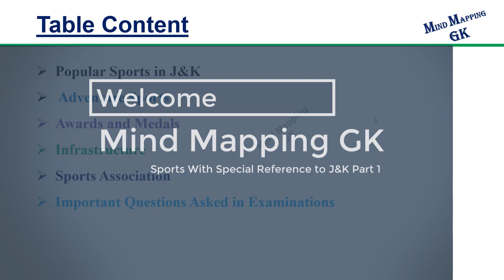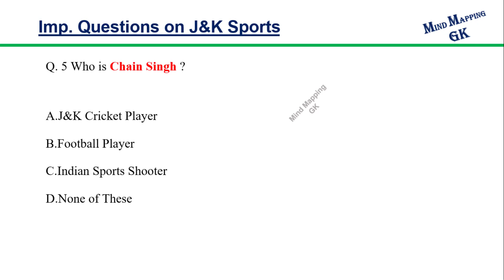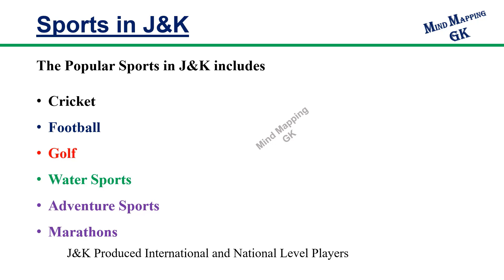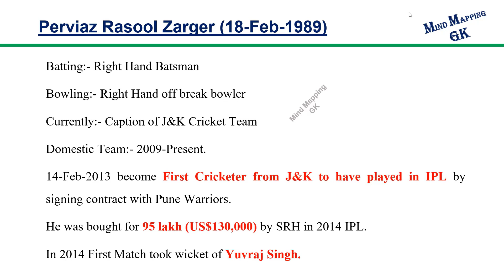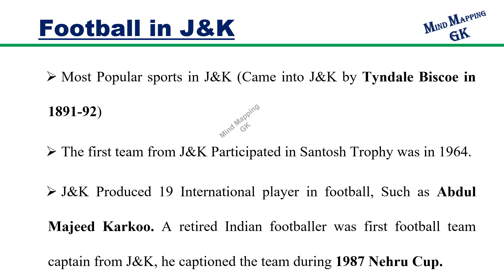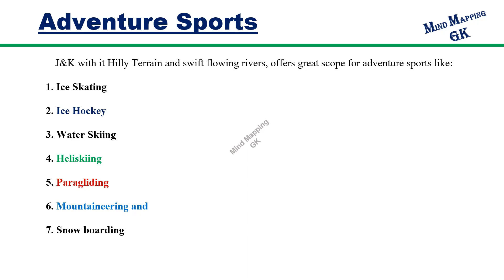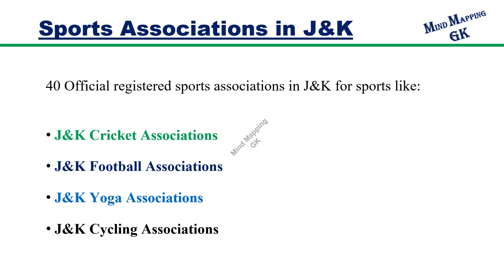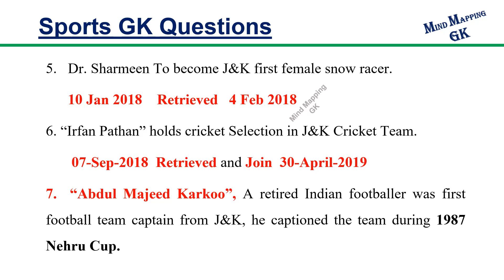Jkssb | Sports GK with Special Reference to J&K Part 1 | Mind Mapping Gk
jkssb # jkpsc

In this video i explained Sports with special reference to Jammu and Kashmir. I covered all the topics related to sports, like cricket, Football, hockey, Golf, Adventure Sports and water sports.

I covered all the important Multiple Choice questions related to sports in this video.